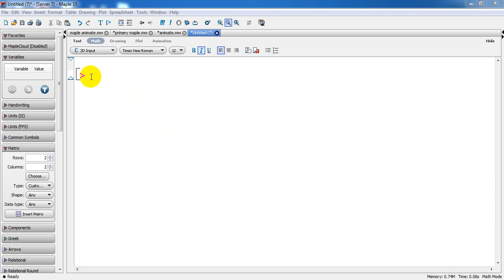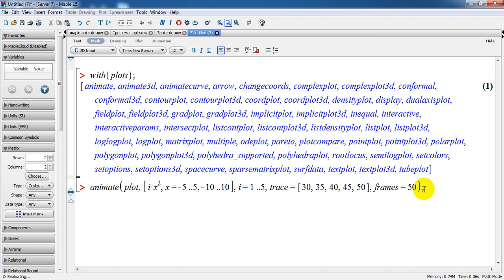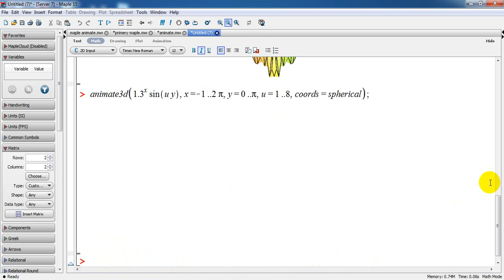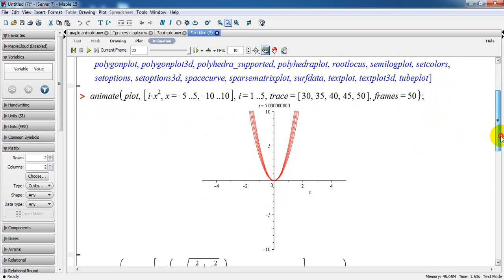Анимация в Maple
Национальный Университет Узбекистана
Факультет: Mатематика
Предмет: Прикладная математика
Тема: Анимация в Maple
Спикер: Назирова Дилором